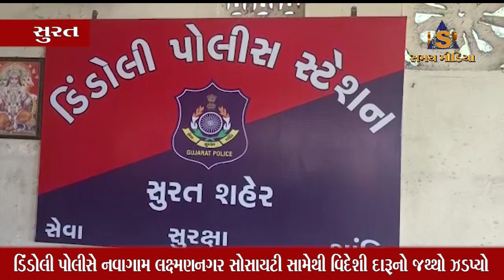ડિંડોલી પોલીસે નવાગામ લક્ષ્મણનગર સોસાયટી સામેથી વિદેશી દારૂનો જથ્થો ઝડપ્યો